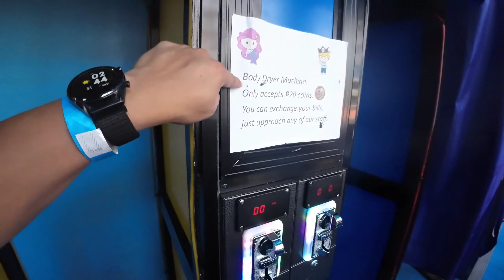Exploring Wetpark Adventure Lagoon in Taguig VLOG 075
I hope you guys enjoyed watching my vlog.